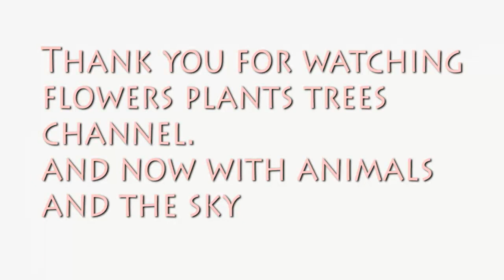Passing by Christmas Tree Growing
Christmas Tree Growing